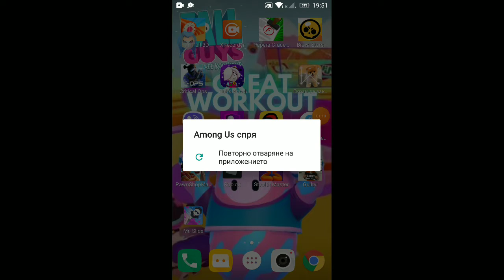Амонг ас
Само за прота